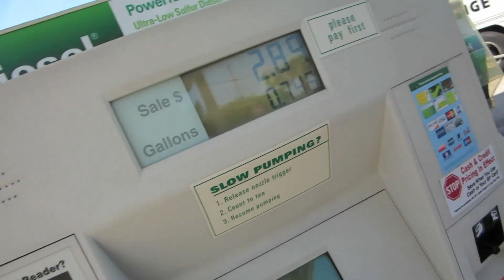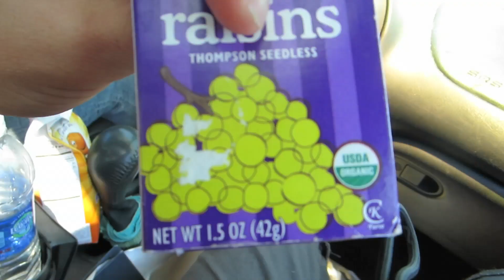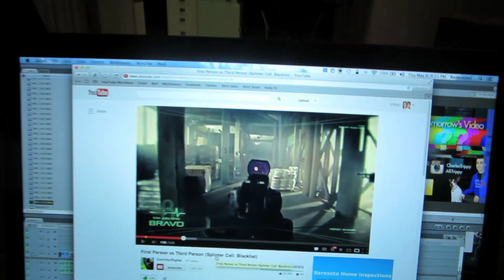SMASHED MY iPHONE! (5.9.13 - Day 1470)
help support the vlogs and keep them going! - you get free stuff too! last chance to get the guitar pick necklaces are

CTFxC posters (↓↓ click show more ↓↓)